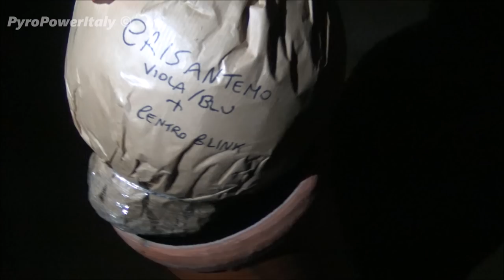2× 200mm Italy FIREWORK Shells - Crisantemo Viola/Blu + Centro Blink | 8"Inch KUGELBOMBEN + Whistles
- Ignition of two 8"Inch/200mm Italian display shells!
- Zündung von zwei italienischen 8"Inch Kugelbomben!
- Esplosione di due sfere Pirotecniche calibro 200mm!
- Effect: Chrysanthemum Viola/Blue + Blink center + Whistles!
- Ignited on new years eve 2018!

" crisantemo, chrysanthemum, blu/viola, centroblink, blinkcenter, 8inchshell, 8inchdisplayshells, 8inchkugelbomben, kugelbombe, fireworkshell, whistlepatronen, 200mmshell, firework, fuochidartificio, vuurwerk, italianfirework, madeinitaly, italianshells "